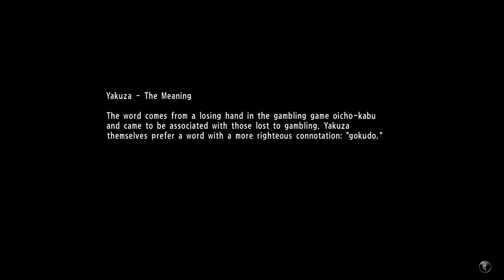Yakuza 6 The Song of Life - Chapter 6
Once you're back in Kamurocho, you'll have some freedom of movement, but with Nagumo and Yuta following you, you won't have the time to do any Mini-Games. Instead, head to Café Alps, which is marked by the pink dot.